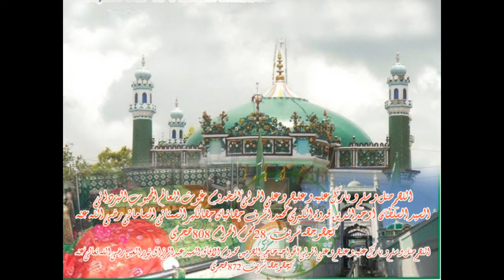Manqabate Makhdoom Ashraf Simnani Rehmatullahtala Aleh By Ashiq Ashrafi Sahab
Kitna Payara Hai Roza Mere MAKHDOOM ASHRAF KA ( Manqabate Makhdoom Ashraf8 Simnani Rehmatullahtala Aleh)
Beautiful Manqabat Recited By Ashiq Ashrafi Sahab Qibla
Must Watch